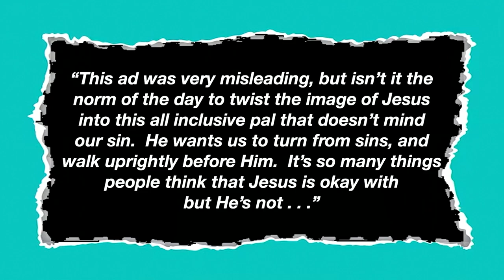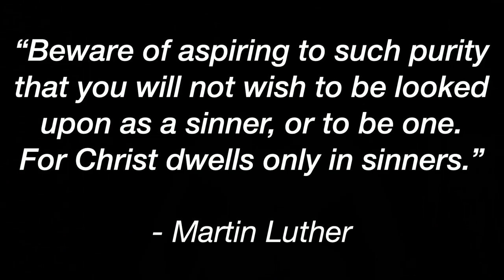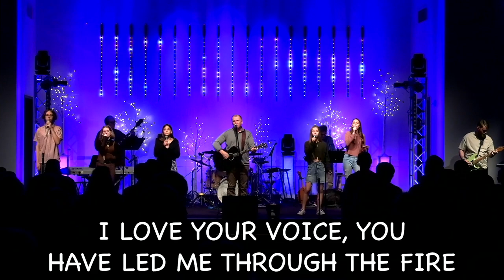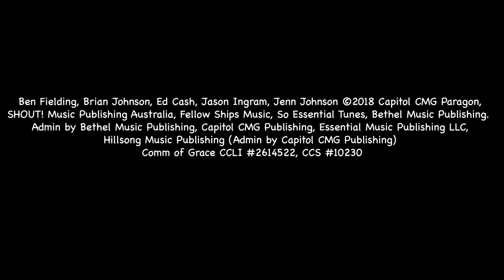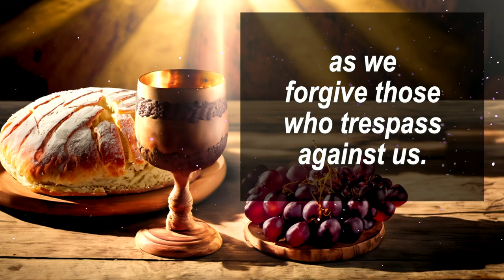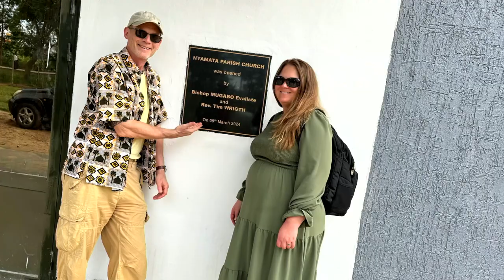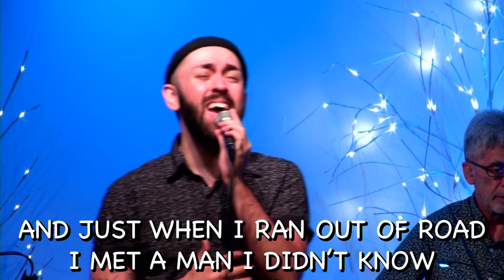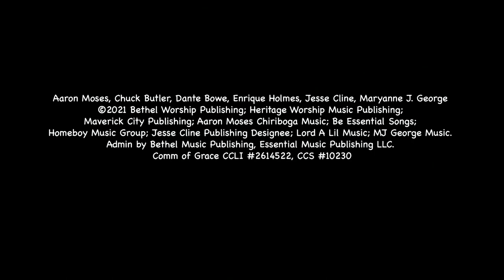2024 03 23 Community of Grace Peoria AZ Online Worship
Series: Go For The Good
Week 3: The Good Story (John 10:11-18)
Pastor Tim Wright

So Essential Tunes, Bethel Music Publishing.
Admin by Bethel Music Publishing, Capitol CMG Publishing, Essential Music Publishing LLC,
Hillsong Music Publishing (Admin by Capitol CMG Publishing)
Comm of Grace CCLI 2614522, CCS 10230

Aaron Moses, Chuck Butler, Dante Bowe, Enrique Holmes, Jesse Cline, Maryanne J. George
©2021 Bethel Worship Publishing; Heritage Worship Music Publishing; Maverick City Publishing; Aaron Moses Chiriboga Music; Be Essential Songs; Homeboy Music Group; Jesse Cline Publishing Designee; Lord A Lil Music; MJ George Music.
Admin by Bethel Music Publishing, Essential Music Publishing LLC.